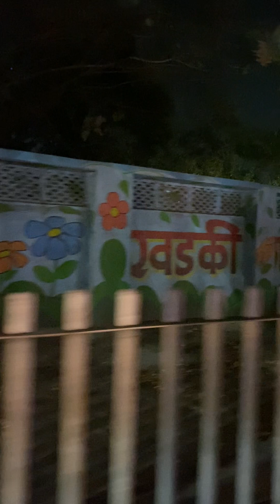India Pune At Night Bombay Sappers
India Pune At Night